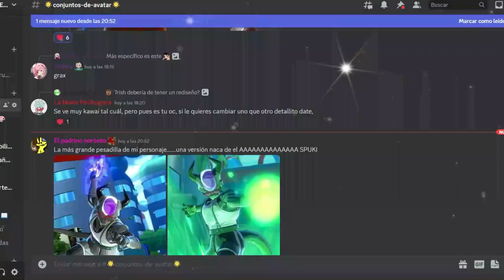LA REVANCHA DE RASCALLY | Dragon Ball Xenoverse 2| LA ACADEMIA de Rascally vs Rascally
Ey what a peks gente ¿Cómo están? Sean bienvenidos a otro video de Dragon Ball Xenoverse 2, en esta ocasión con muchos más combates épicos de Rascally y la Academia de Rascally, todos ustedes contra mi solo, espero que lo disfruten :D